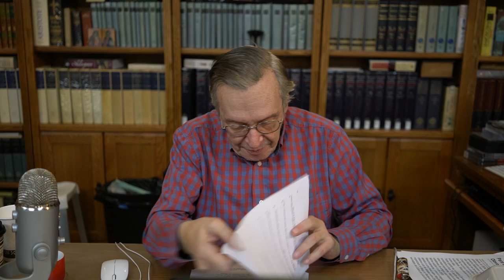Vigarices de Ruy Fausto 2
Olavo de Carvalho responde ao artigo de Ruy Fausto na Folha de S. Paulo. Filmado por Josias Teófilo